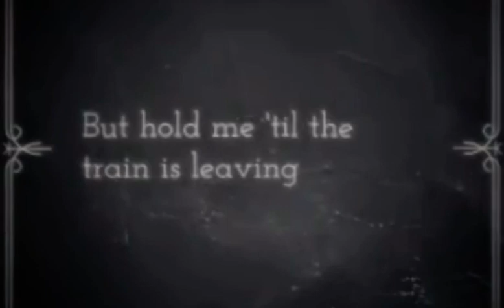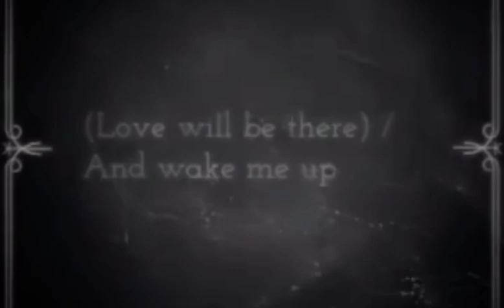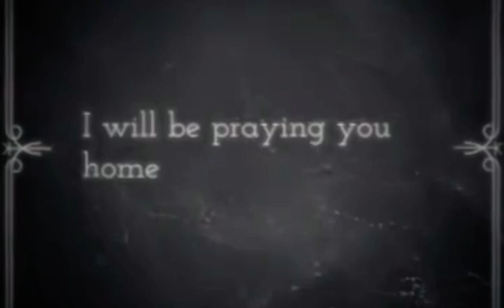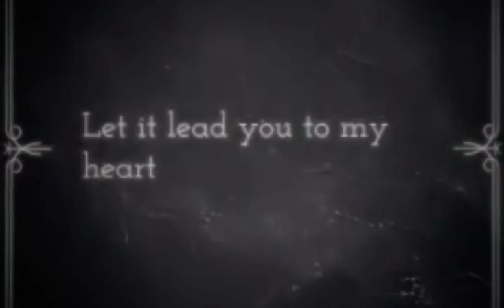Sing The Female Part Karaoke - Somewhere, Somehow